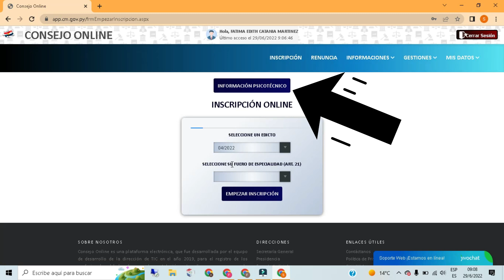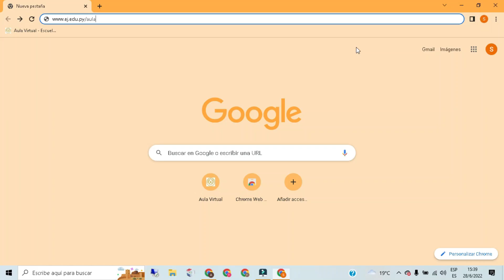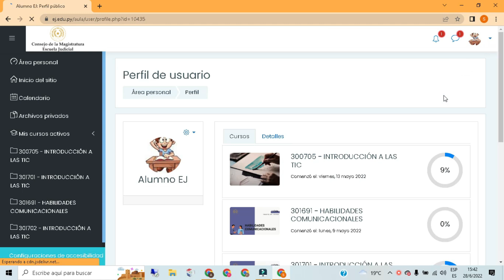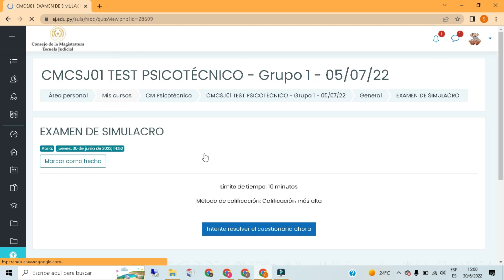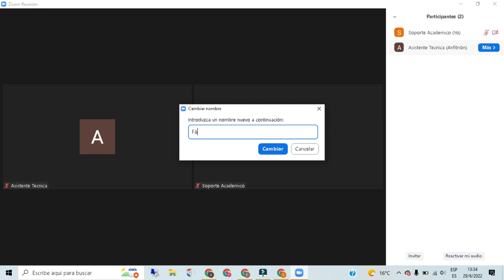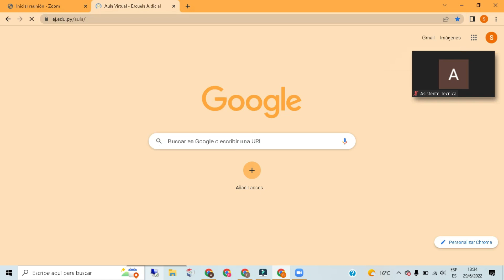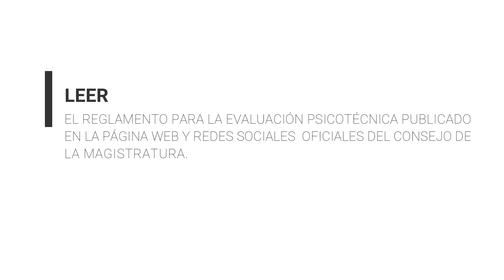Tutorial para la evaluación del Test Psicotécnico a postulantes.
Test Psicotécnico - Consejo de la Magistratura a desarrollarse desde el 5 de julio de 2022.